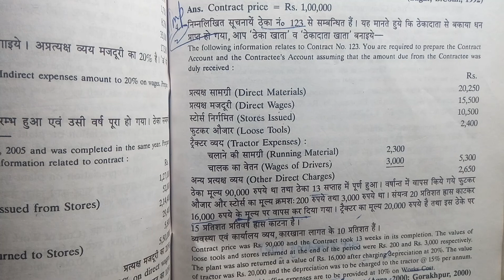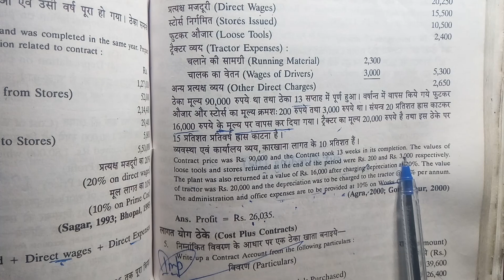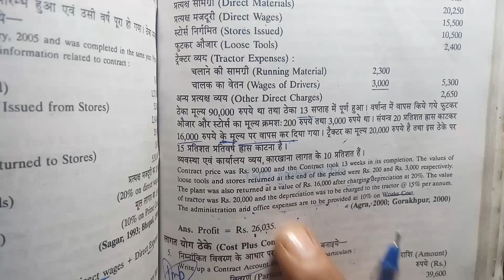यदि आप B.Com के छात्र हैं तो जरूर देखें Contract Account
Completed within one Year pd 22/7/18